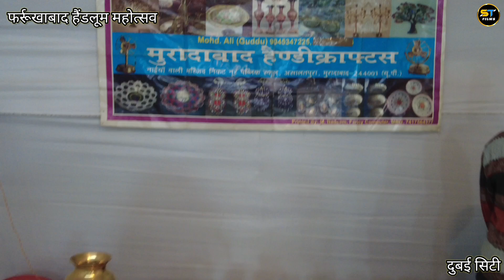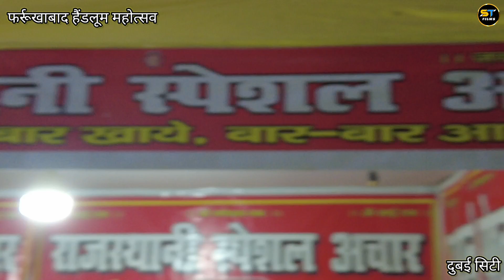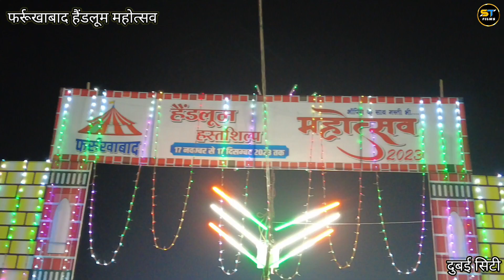फर्रूखाबाद हैंडलूम महोत्सव 2023 | Dubai Carnival in Farrukhabad | Farrukhabad mela 2023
Mela Farrukhabad